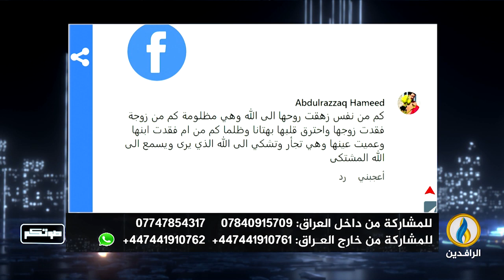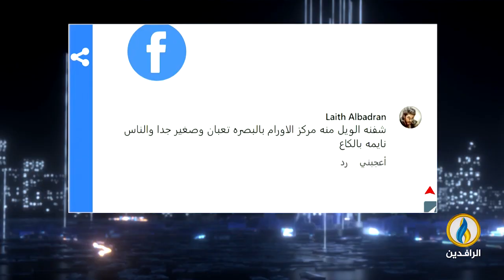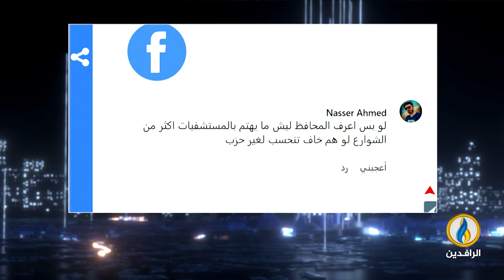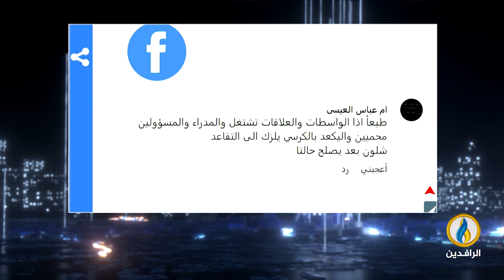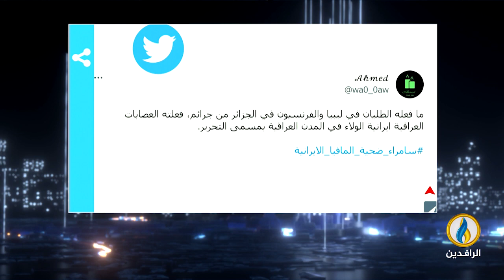صوتكم | 15 - 5- 2023